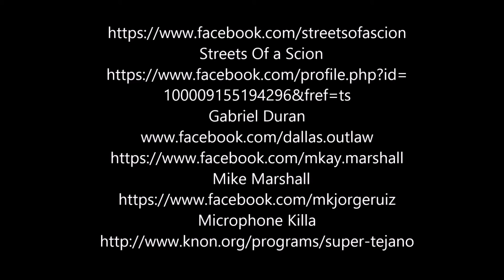STREETS OF A SCION - KNON 89.3FM PT 2 INTERVIEW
STREETS OF A SCION - 89.3 FM DJ DANIEL BOOM
INVITATION TO THE STREETS OF A SCION PREMIERE
AT THE DALLAS VIDEO FEST AT THE ANGELIKA FILM CENTER